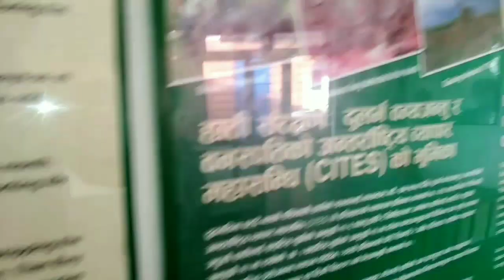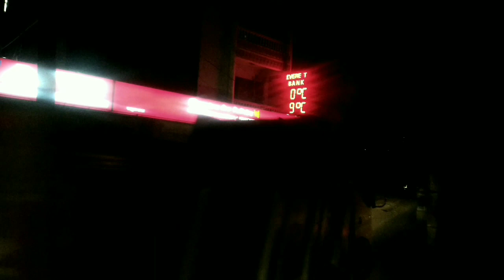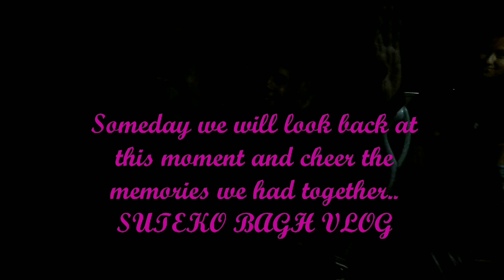Day 4 | Chitwan | Jeep safari | Devghat | Genius School tour